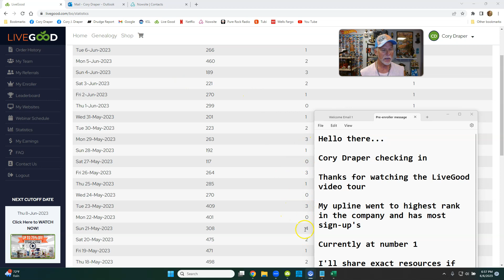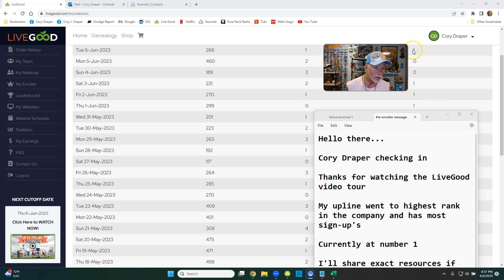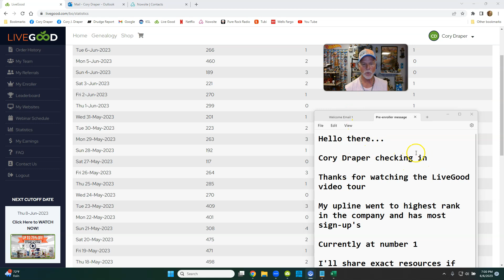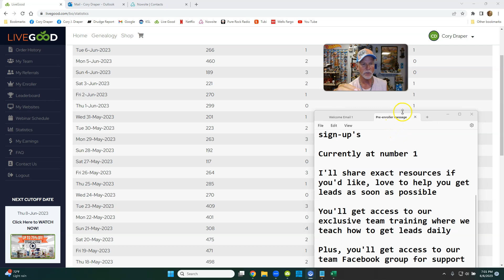LiveGood Nowsite Pre-Enroll Just Arrived, Let's Welcome Them!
Create Expert (15 second) Videos for Free Leads

LiveGood Training

Nowsite Pre-Enroll Just Arrived, Let's Welcome Them!

livegood
livegood review
livegood compensation plan
livegood powerline
livegood mlm
livegood reviews
livegood products
livegood review 2023
livegood company
livegood health products
livegood launch
join livegood
livegood matrix
what is livegood
livegood scam
livegood spillover
livegood business
livegood wholesale
livegood opportunity
livegood product
livegoodproducts
livegood supplements
livegood benglinsky
livegood team
livegood prelaunch
livegood tour
livegood funnel
livegood coffee
ben glinsky
live good mlm review
live good
mlm reviews